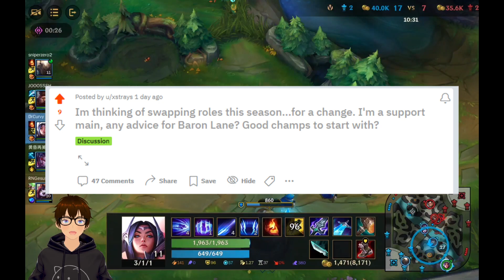The Differences Between The Support Lane & The Baron Lane | Wild Rift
This could be start of my journey to learning Baron Lane, and even climbing high in rank in the Baron Lane. I hope you guys join me on this journey of a support main player learning the Baron Lane x